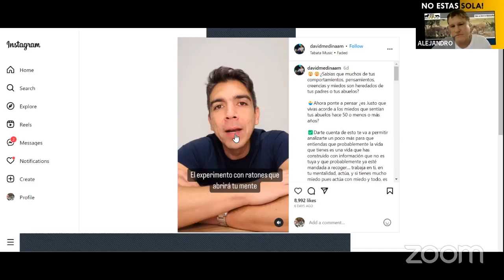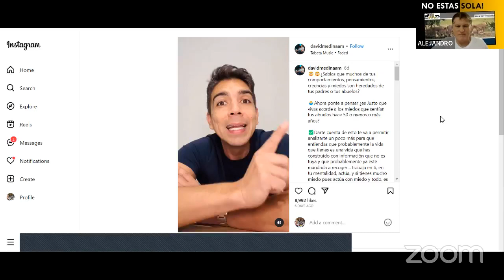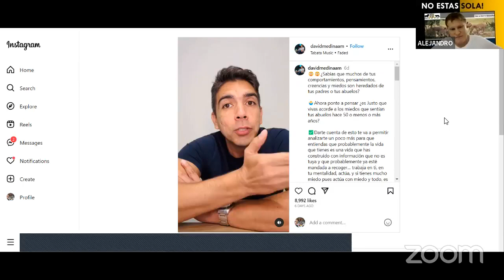AU360 | 16 AGO 2023 | CAFE entre AMIGOS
Reflexionando SOBRE EL ESTRES Y EL MIEDO a partir de un video sobre el miedo en ratones que se pasaba epigeneticamente hasta a dos generaciones al asociar el olor de las almendras a un evento malo. Siendo el miedo, la ansiedad y el estres un componente importante dentro del autismo, hablamos de los factores historicos (guerras mundiales, estilo de vida con madres trabajadoras el dia de hoy) que pudieran haberse heredado a nuestro hijos. Asi tambien una mama  menciono otro factor como las dificultades en el parto y la soledad. El miedo paraliza. No dejarse dominar y trabajar paso a paso. Solo importa el hoy. La consecuencia en el VINCULO. El contacto fisico como expresion del vinculo con componente emocional.